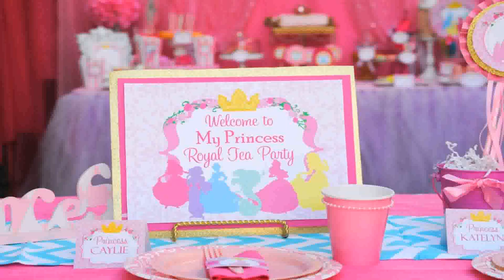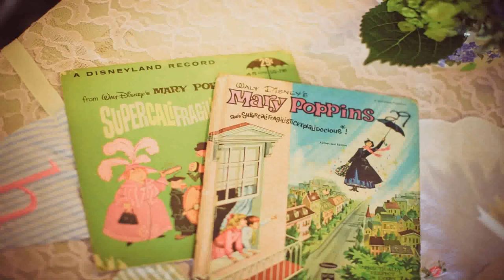Tea Party Birthday For 3 Year Old